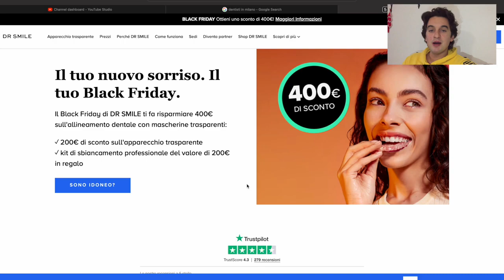How To COLD CALL Agency Clients for your Social Media Marketing Agency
Come and say hi over on telegram!

How To COLD CALL Agency Clients for yours Social Media Marketing Agency